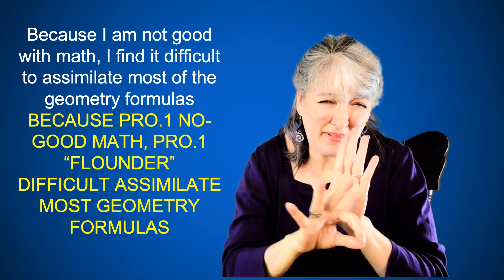How To Sign Assimilate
Learn how to sign the word of the day and use it in a sentence.

Assimilate
Because I am not good with math, I find it difficult to assimilate most of the geometry formulas.

This is THE how-to channel for American Sign Language (ASL).

One Fact ASL videos cover a broad range of signs and ASL grammar that can augment all levels of book and classroom learning. Lessons are taught by a deaf instructor using English sentences translated into pure ASL step by step. Videos are subtitled and speed controlled so you can catch every detail.